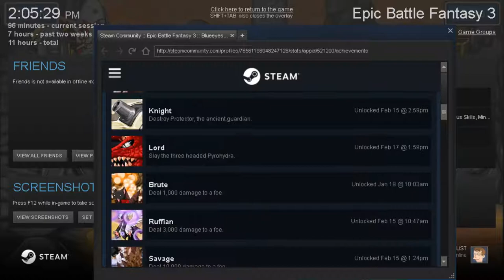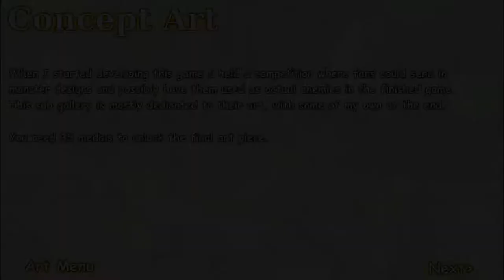Blue Plays: Epic Battle Fantasy 3 Part 16 - Finale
We're finally here! Although it DID take a while to get here, I'm glad to have reached this point.